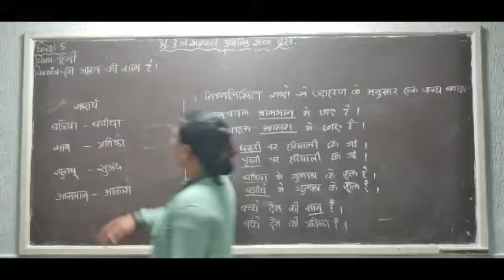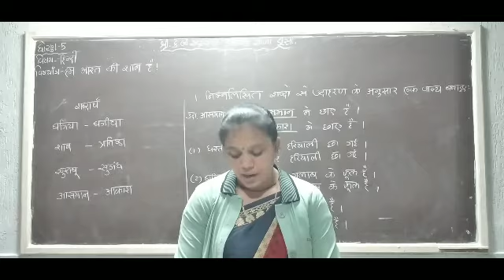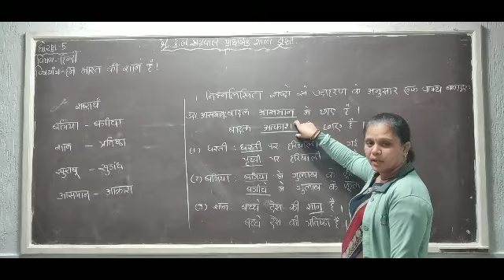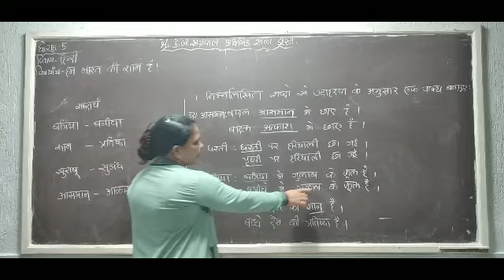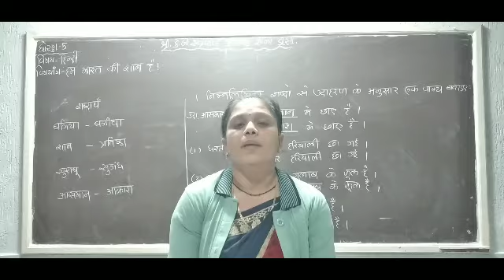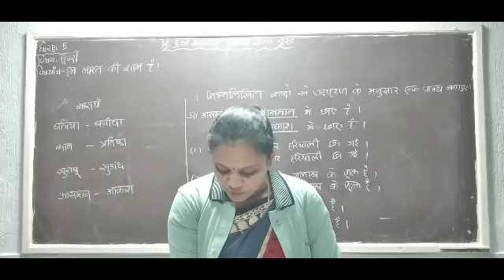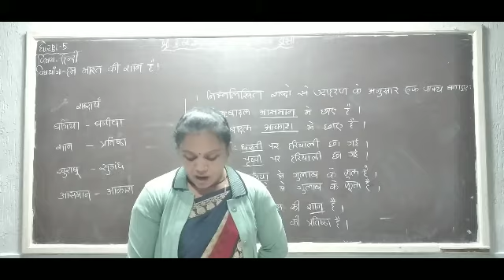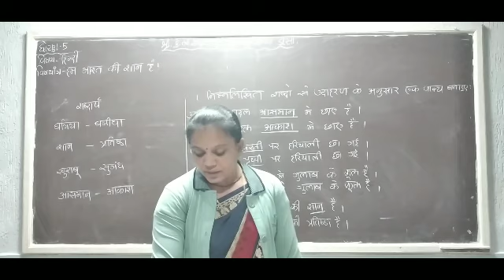ધોરણ- ૫ || હિન્દી